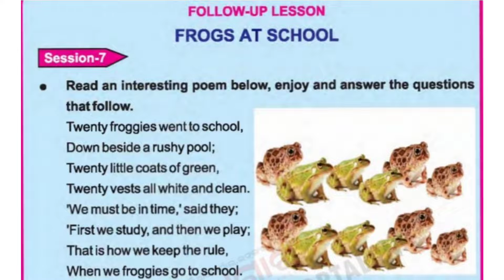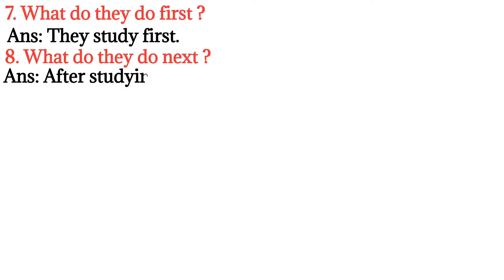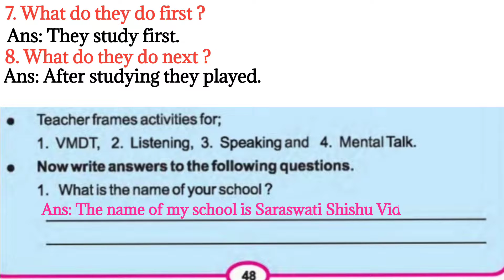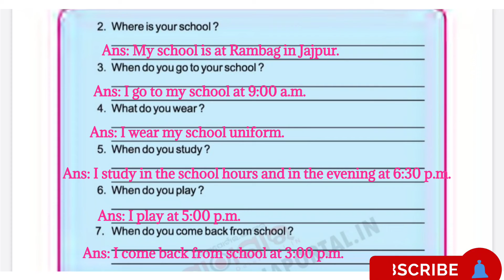Frogs At School Class 5 English Follow Up Lesson Question Answer ODIA MEDIUM SCHOOL STUDENTS